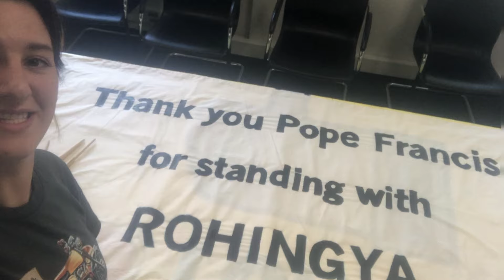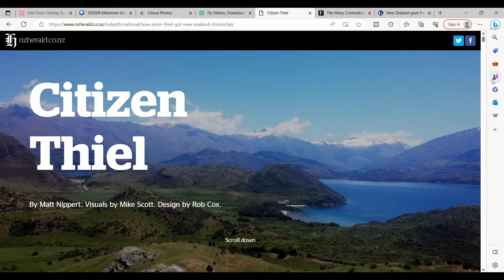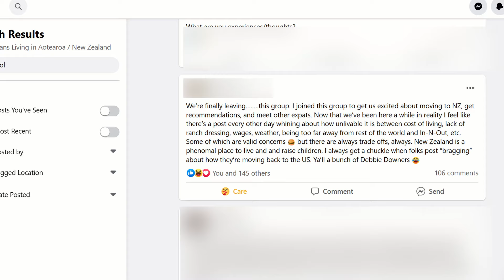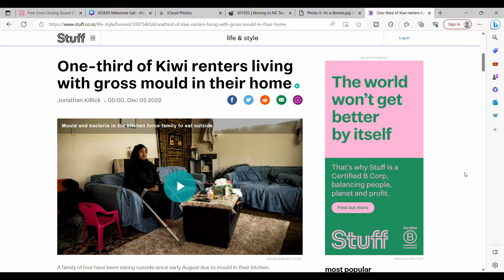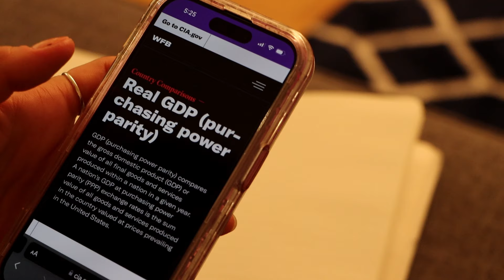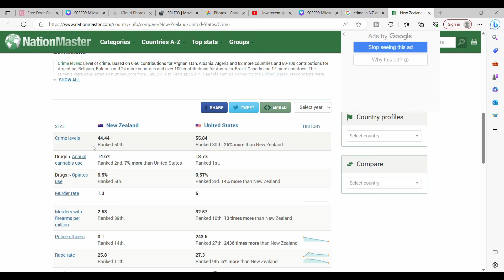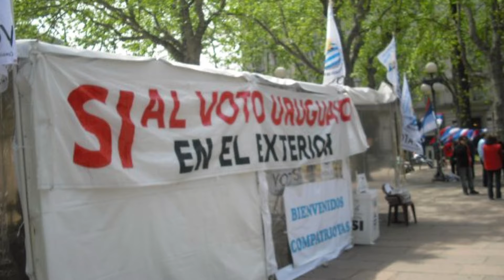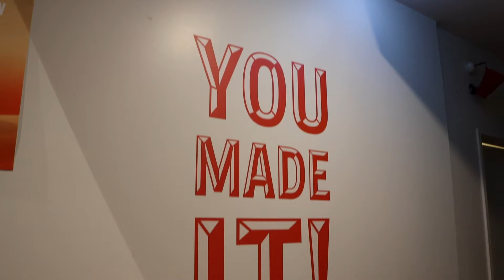The Reality Check: Moving to New Zealand | Advice for My Past Self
The Reality Check: Moving to New Zealand | Advice for My Past Self | S01E02

​⁠​⁠I moved to New Zealand almost 7 years ago, and I am now approaching the time where I quality for citizenship. In this video, I write a letter to my past self with advice on how to move to New Zealand, what to expect, information about the cost, getting a job, healthcare, culture, people, geography, living, environment, and most of all, potential regrets or learnings from the move. This video is great for anyone considering the leap!

Hey You!

My name is Daniella, and I am a professional  adventurer, YouTube coach, travel expert, Creator of The Audacious Path Creator Academy, and craft beer lover!

My mission is to help you live life to the fullest, discover your higher purpose, and build a sustainable income that allows you to adventure and serve others. Each week, one episode will air showing you my latest adventure, recent self-discovery, or sharing expert advice and analysis on how to effectively grow your YouTube business.

We all deserve to live the best versions of our life! Let's get out there and adventure!
Daniella :-)